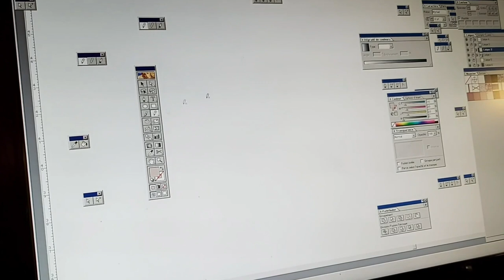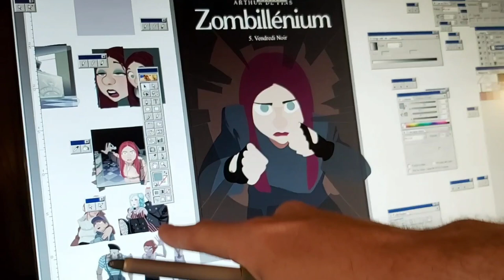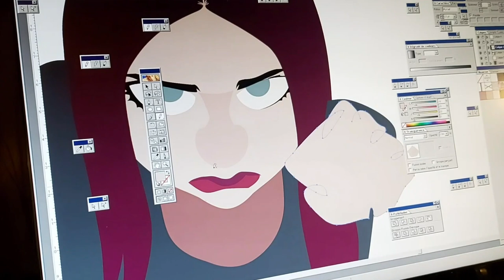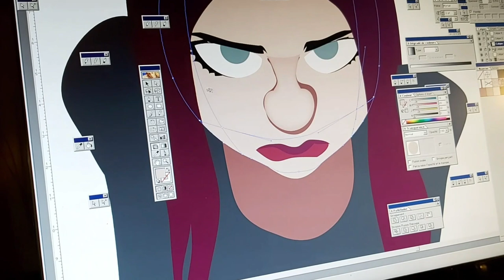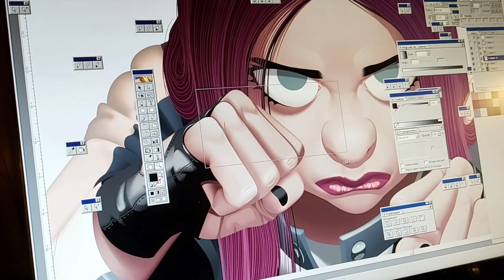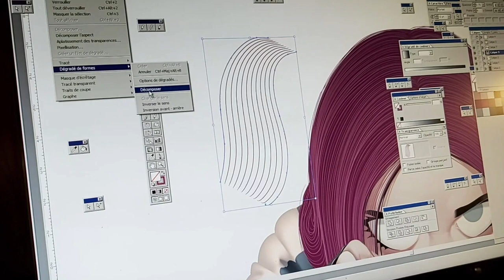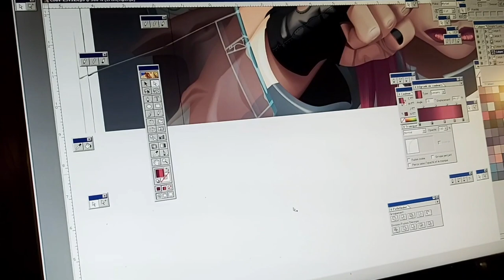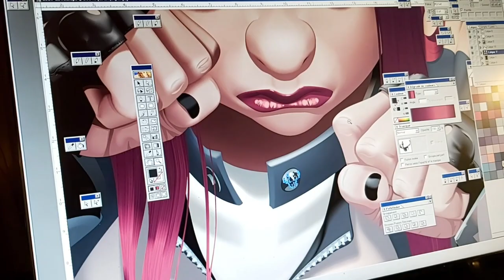Zombillénium Tome 5, les coulisses de la couverture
Arthur de Pins révèle quelques secrets de création de la couverture du tome 5 de sa série ZOMBILLÉNIUM !

➡️ "Zombillénium", tome 5 par Arthur de Pins - Disponible le 27 novembre en librairie